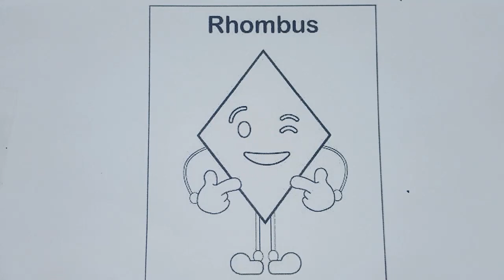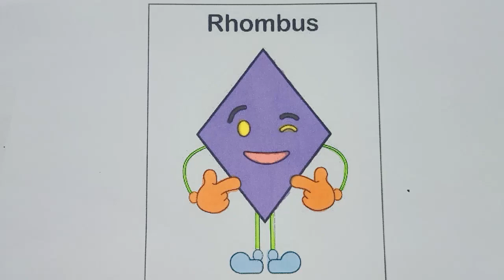Shapes drawing for kids, Learn 2d shapes, colors for toddlers | Preschool Learning,Educational video